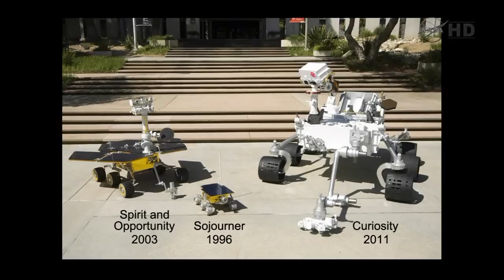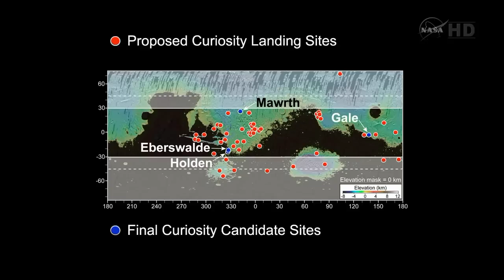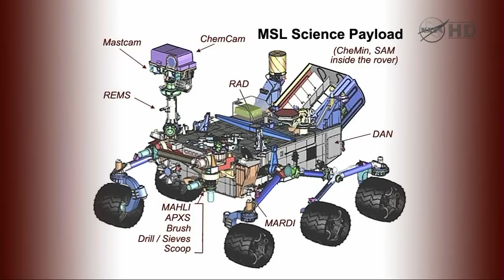NASA announces landing site for new Mars rover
NASA announces the landing site for its Mars Science Laboratory, or Curiosity, at a news conference at the the National Air & Space Museum in Washington DC